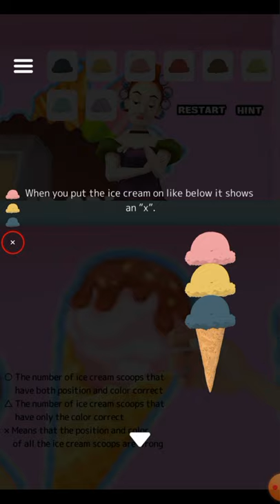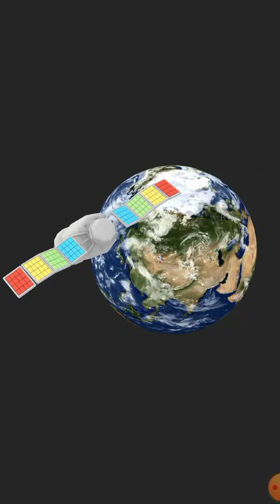선공개)Part2, 신데렐라(Cinderella) 공략 full walkthrough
공략이 없거나, 찾기힘들어 직접 제작했습니다.

탈출 게임 신데렐라(Escape Game: Cinderella, 脱出ゲーム シンデレラ) 공략 full walkthrough

방탈출,Room Escape,Escape Room,Room Escape Game,walkthrough,Jammsworks,Jammsworks Inc, cinderella